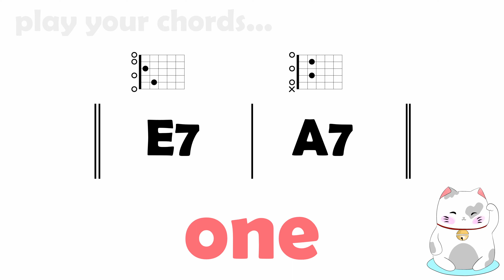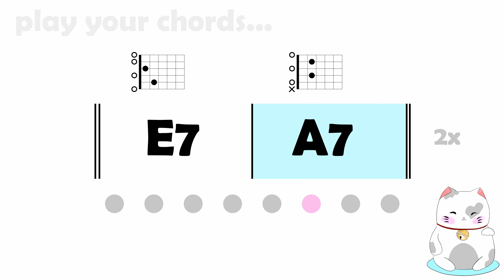basic guitar chords training 45 E7 A7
The basic guitar chords exercises were created from practical experience with adult guitar beginners. They serve as a stimulus to practice the most important chord changes.

Especially in the beginning there is a lot to learn and a solid foundation of the simplest strumming chords is helpful.

Tip: As a beginner, play only one simple downbeat per measure at first, each time on the 1st beat. Tap your feet to the beat (1 2 3 4). Initiate the grip change early enough so that the fingers have landed safely on the next 1. Ideally, your fingertips will land on the fretboard almost simultaneously, just as the Apollo space probe landed on the moon with its 4 feet. The little jets always corrected the spacecraft so that it didn't land crooked or tip over. The fine motor skills of your fingers correspond to these jets. In the beginning, you still make many corrective movements. With time, your movements become more secure and smaller and the changes faster.

When the chord changes work well, you can also try different strumming patterns.

By the way, the fingering pairs are not randomly thrown together. For beginners, the barre chords are left out for now. The changes are based on typical chord combinations from songs, such as I V; I IV; IV V, I vi; etc., etc.

Of course, the whole thing becomes more exciting with 4 or more chords... but that shouldn't be difficult after all the practice and you can come up with some great chord combinations yourself.